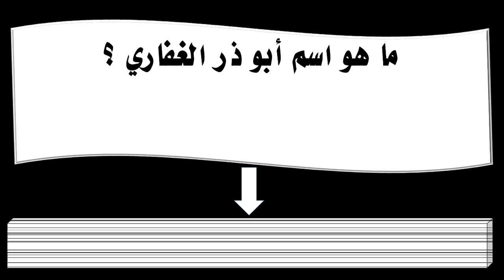ما هو اسم أبو ذر الغفاري ؟